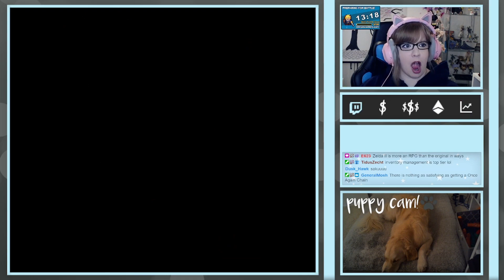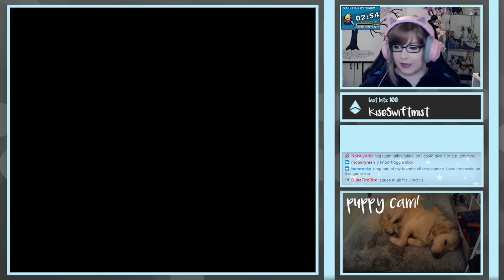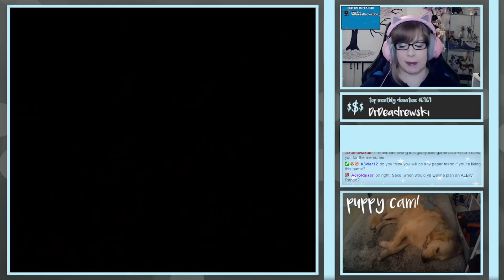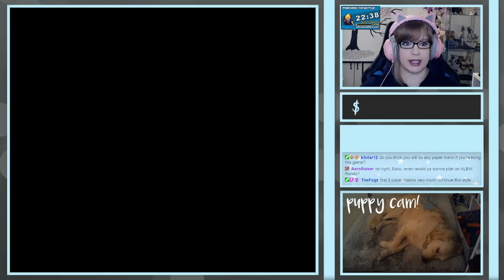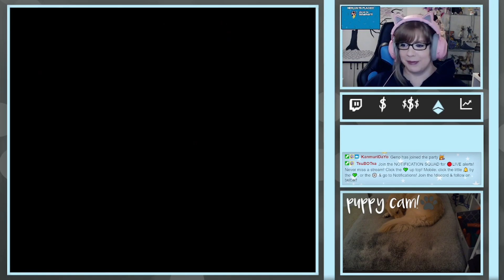[Saku Plays] Super Mario RPG | First Playthrough | Part 08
Welcome to my first live stream playthrough of Super Mario RPG! You may see some alerts and chat interactions but we tried to cut and cover over as much of that out as possible! This is my first playthrough and I'm going to upload these videos in smaller chunks in order to make them more viewer friendly. I hope you enjoy!

✦ Looking for a natural way to fuel up? I'm partnered with Madrinas Coffee!!